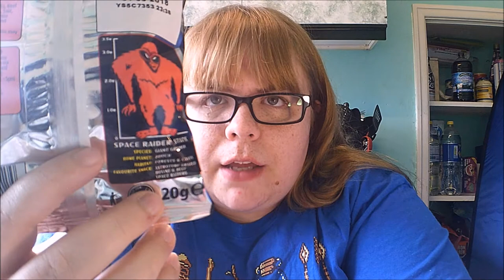Mog Anarchy's Favourite British Snacks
Join me as I take you on a journey through a typical British sweet shop or corner shop as I share with you some of my favourite sweet and savory snacks from my childhood and ones I still enjoy today!